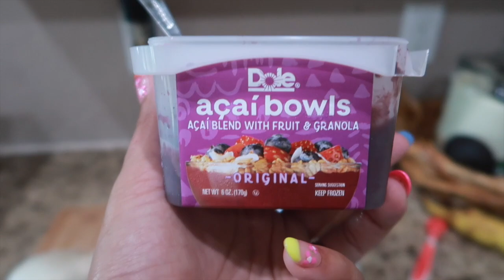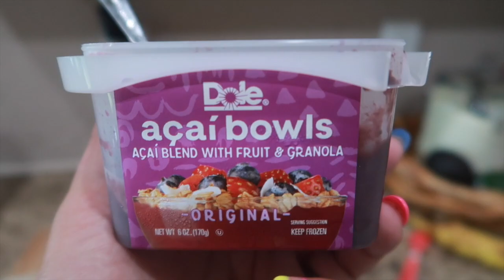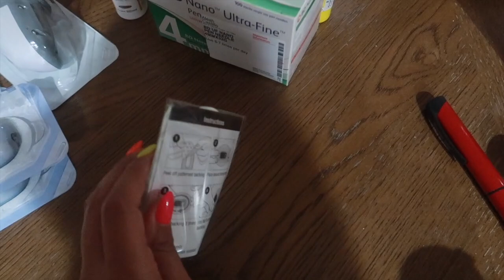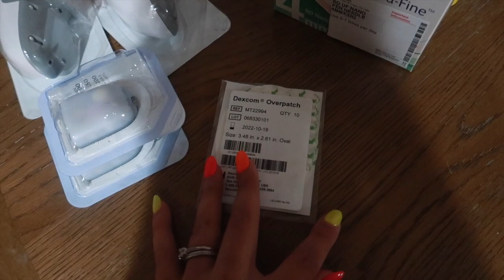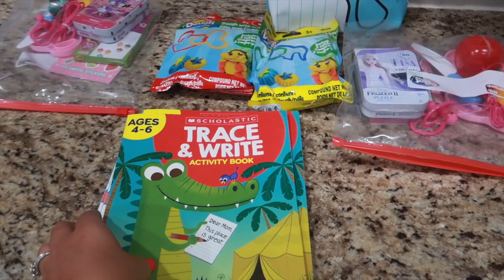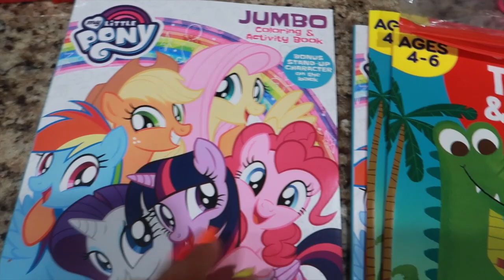Packing For Our Type One twins for a weekend trip | Diabetic supplies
ATEAM MERCH! 🤩

-Genteel No
 pain Finger Pricker
THEATEAM - $5 off
-MYABETIC
Diabetic bags, accessories
Code: THEATEAM
-PUMP PEELZ